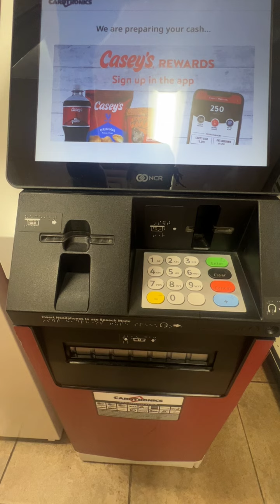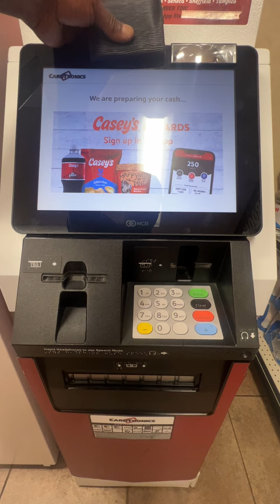Is this the beginning of a cashless society 😳 🙏🏾